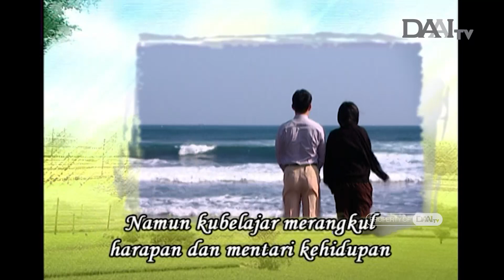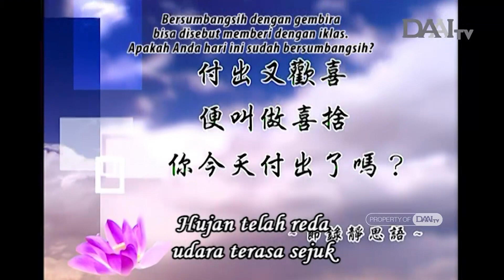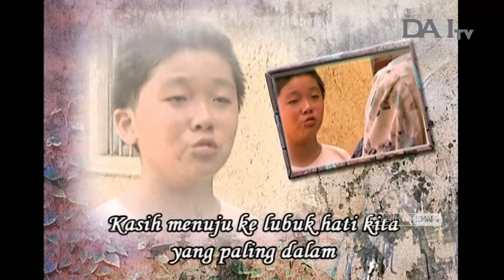Mentari Kehidupan | Ep. 37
Drama Kisah Nyata "Mentari Kehidupan" Episode 37

A Shu meninggal dunia. Hingga terakhir, penyakit A Shu tetap tak diketahui. Rong-zong membujuk A Lan agar mendonorkan jasad A Shu untuk diteliti. Awalnya A Lan menolak, tapi setelah terpikir A Shu suka berbuat baik selama hidupnya, maka A Lan setuju. A Yuan, anak susu A Lan, memutuskan tetap tinggal di Tou-cheng menemani A Lan.  Su-mei ikut bergabung di Tzu Chi karena terharu dengan bantuan mereka saat A Shu meninggal.

Saat berolahraga, A Lan berkenalan dengan relawan pelestarian lingkungan Tzu Chi. A Lan mulai mengumpulkan sampah untuk didaur ulang. Juga mengajak teman-temannya ikut melakukan pelestarian lingkungan bersama-sama.